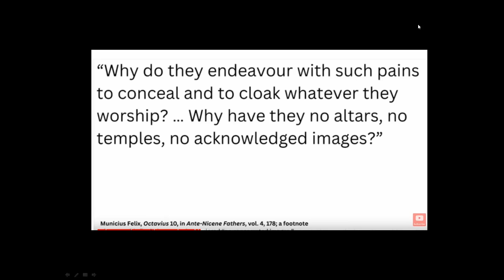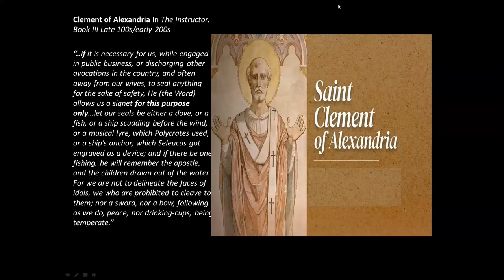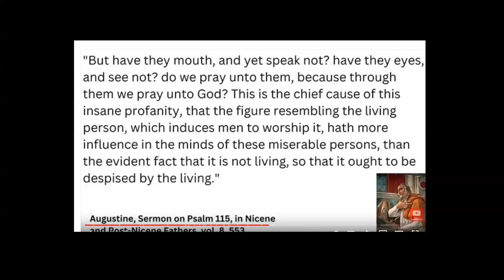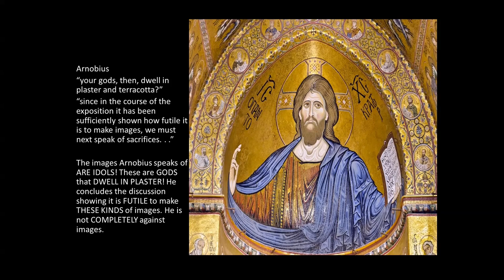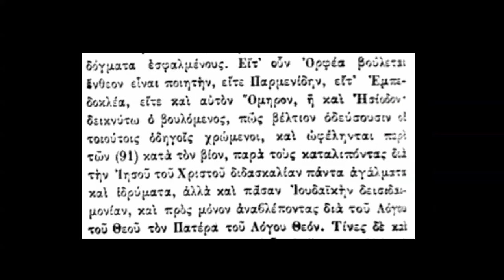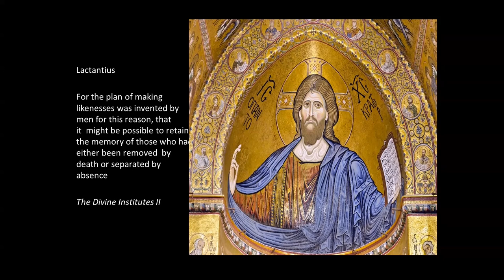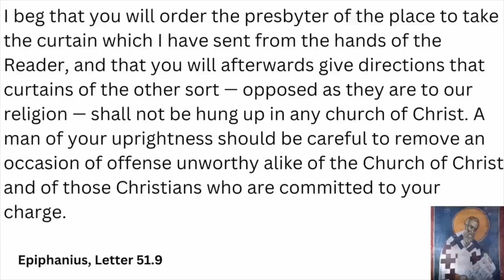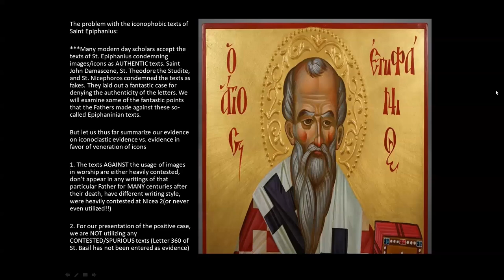Iconic Christianity: Ante-Nicene, Nicene & Post Nicene Fathers contra images?! Part IV